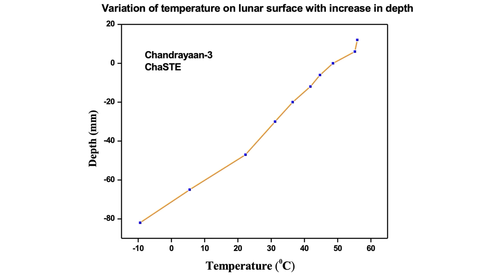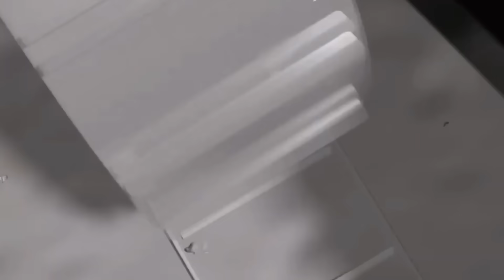ISROவை ஏமாற்றிய சந்திரயான் 3 - Last days of Chandrayaan 3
last days of chandrayaan 3 and will it wake up